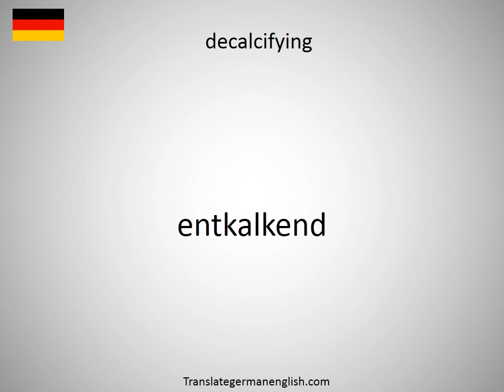How to say decalcification aspirator in German?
How to say decalcification aspirator in German? Learn the pronounciation decalcification aspirator! How to Pronounce decalcification aspirator. Expand your vocabulary, learn German words. Practice German online. Use this free pronunciation guide to practice words at a time. Learn German for free. Thank you for viewing, please like or subscribe! hoe om te sê, si të thuash, እንዴት እንደሚናገር, wie sagt man, comment dire, come dire, como dizer, как сказать, nasıl denir, cómo decir, 怎么说, πώς να το πω, hoe zeg je.